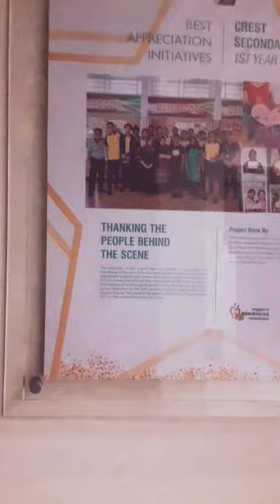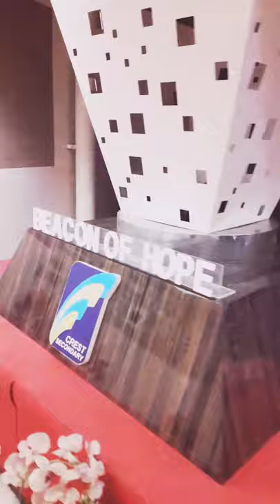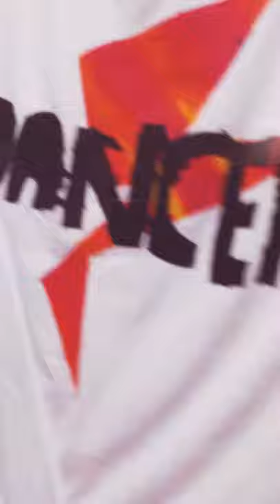I vlog at Crest secondary school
Hi Guys, I am Daniel, I am 16 years old this year.

This video i a short Sneak Peak of a Secret Crest Secondary School Tour I will be hosting around the November 2020.